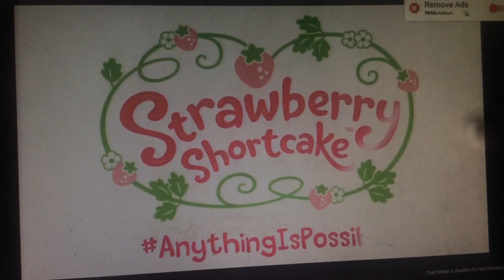New Meet Lemon Meringue BBA Season 4